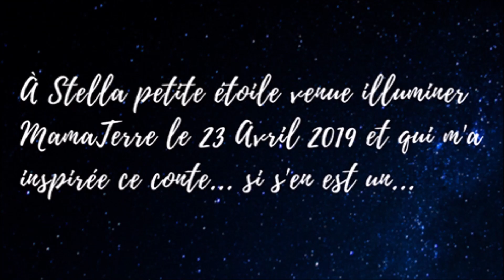Scintillante la petite étoile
Au delà du conte... la magie

Ce conte est d'abord né en image avec la réalisation de ce mandala (dessin centré) de création en connexion avec une jolie âme qui venait d'arriver sur terre. C'était mon cadeau de naissance à la petite Stella. L'histoire à proprement parlée s'est révélée au fil de ce temps de création. Il est donc dédiée à Stella, la scintillante petite étoile venue illuminer MamaTerre et contribuer à son incroyable création. Puisse-t-il vous accompagner à votre tour sur le chemin de la Vie et qui sait. peut-être réveillera-t-il de vieux, très vieux souvenirs pourtant encore si vif parfois en Soi. Laisserez-vous embarquer ?

Les contes métaphoriques que je crée et illustre naissent très souvent en consultation ou à la suite de consultation. Ils viennent soutenir la libération, la transformation, le changement. Ils sont autant pour les adultes que pour les enfants.